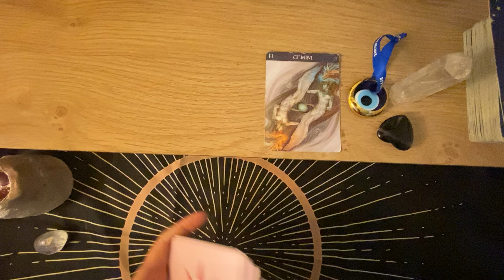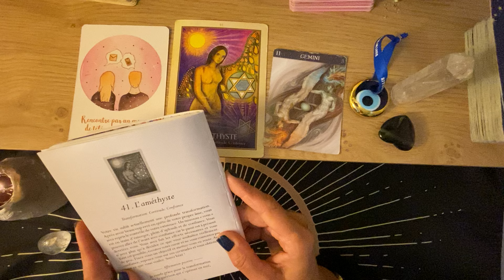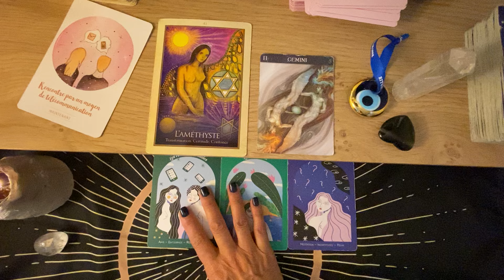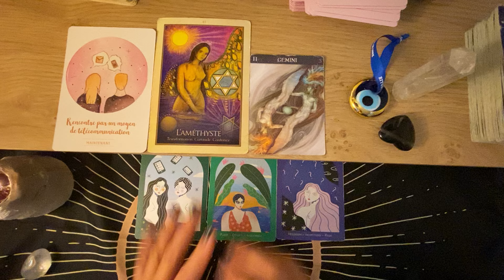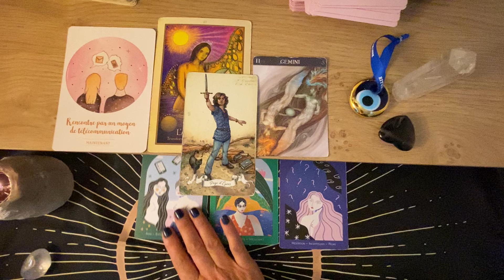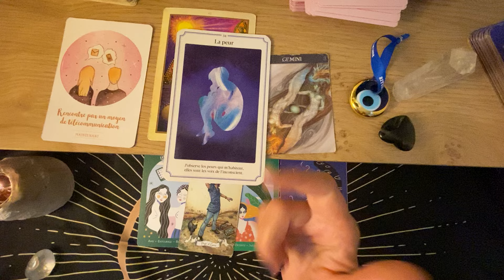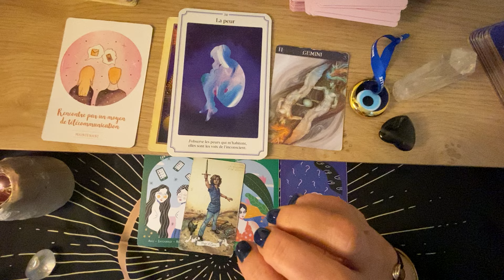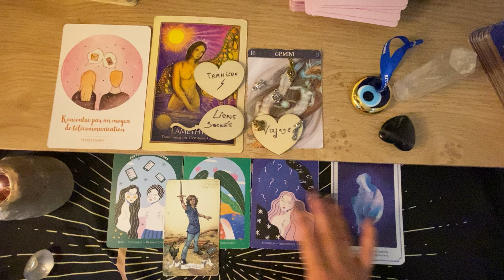💗Gémeaux💗BONUS~SENTIMENTAL~ Octobre 2024~ N’ayez pas peur, c’est beau ! 💕🌸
Bonjour les amis Gémeaux💕
Tirage Bonus sentimental❤️

Merci pour vos like, votre présence et partages. 🙏

🦯La guidance

✍️POUR PRENDRE RDV 📔directement :
Mon site internet :

🚨Guidance en urgence 24h Whatsapp
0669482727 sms